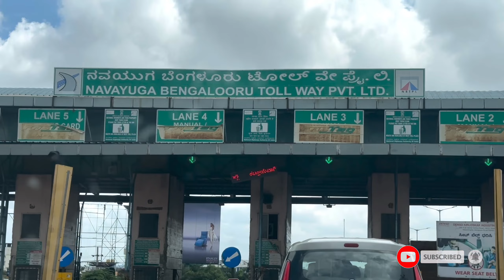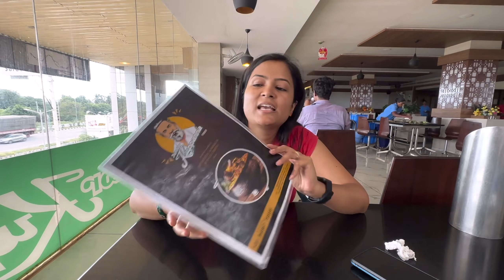Pune to Vellore | Road Trip Adventure | Exploring Scenic Routes and Delicious Eateries! 🍽️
Join us on an unforgettable road trip from Pune to Vellore! 🌍 In this travel vlog, we take you along the picturesque highways, share our favorite pit stops, indulge in some mouthwatering local cuisine, and give you a sneak peek into our cozy overnight stay on day 1.

Our journey kicks off in Pune, and we navigate through scenic landscapes, capturing the beauty of every mile. Along the way, we stumbled upon hidden gems and roadside attractions that made this trip truly special. Of course, we couldn't resist capturing the mesmerizing sunset too! 🌅

Indulge your taste buds as we explore local eateries and share our dining experiences. From charming dhabas to quaint cafes, we've got the inside scoop on where to find the most delicious treats. 🍲

Wondering where we rested our heads after a day of adventure? Join us as we check into a fantastic accommodation that provided the perfect blend of comfort and tranquility. 🏡